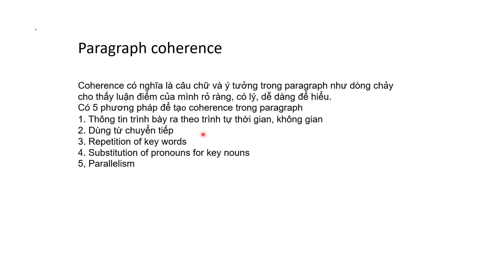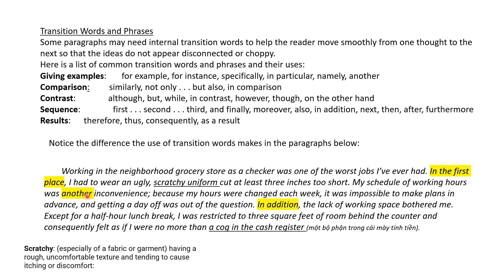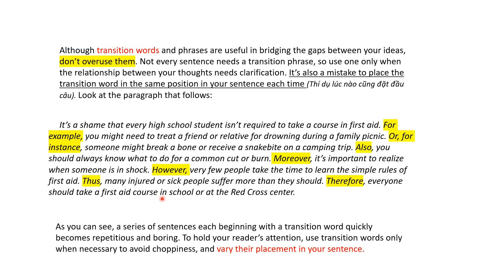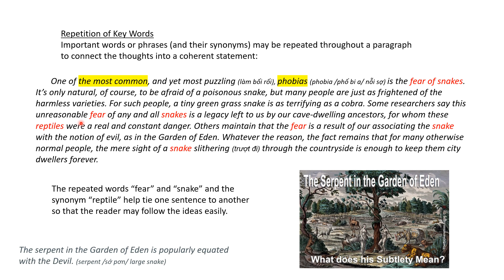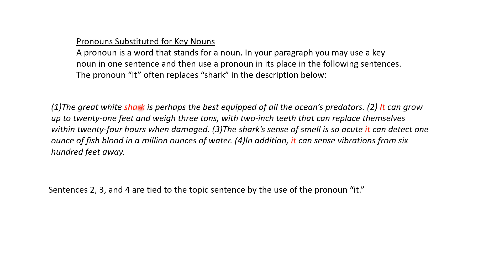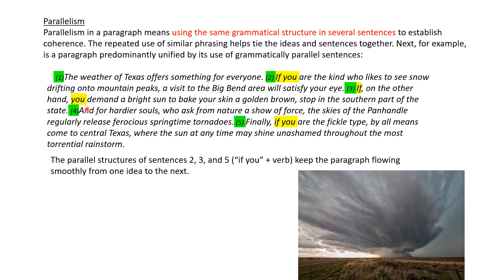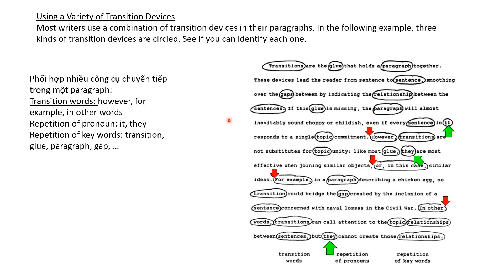Paragraph coherence 2